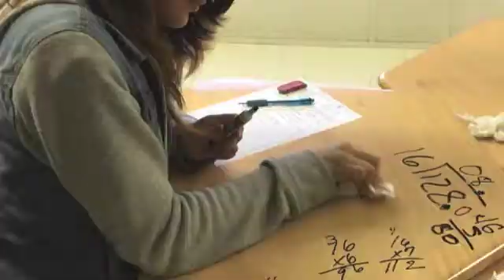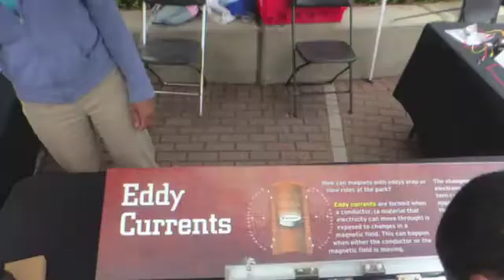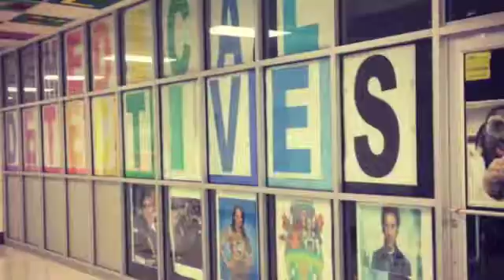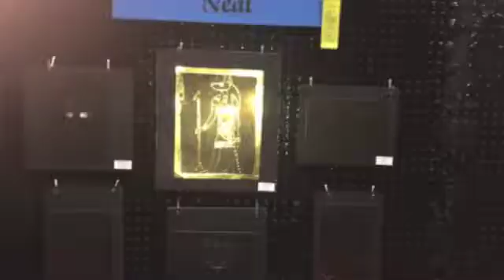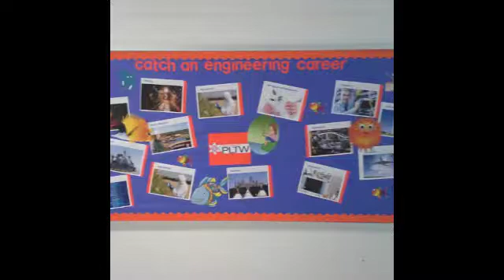What's the DEAL at NEAL 2014-15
Neal STEM Academy of Engineering & Design Magnet Video 2014-15.